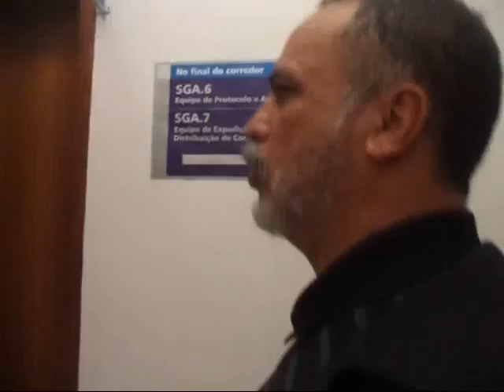projeto rua a rua george hato 201 15